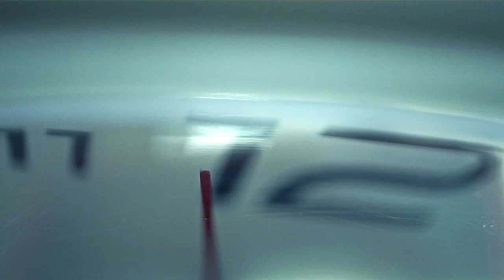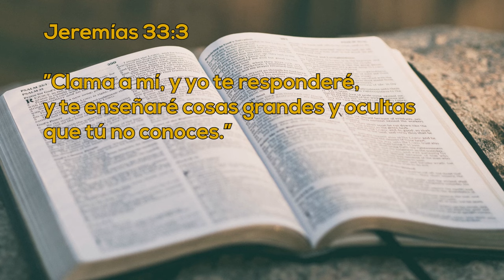Un Momento de Paz 22 noviembre 2023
Hoy tenemos a Job Andrés Alcazar Díaz, un joven estudiante de teología, que a su corta edad la oración ha marcado su vida, a las 14 años, dice, tuve mi segundo bautismo, tome a Jesús en mi corazón, no te pierdas el capitulo completo